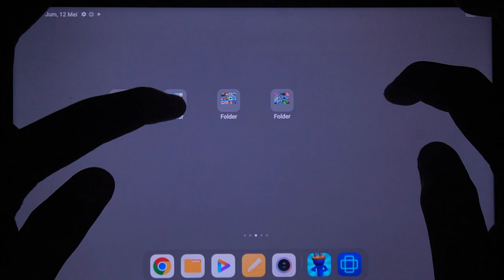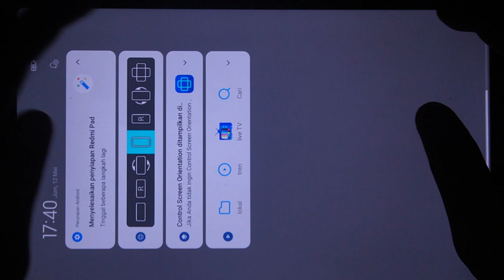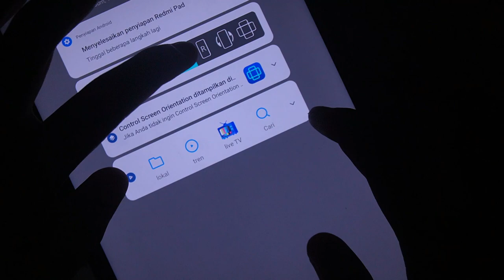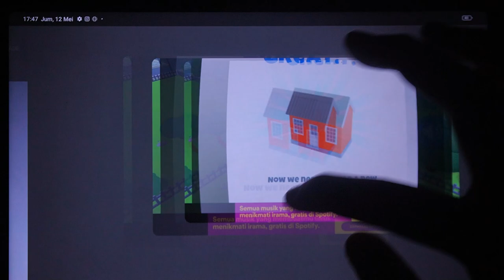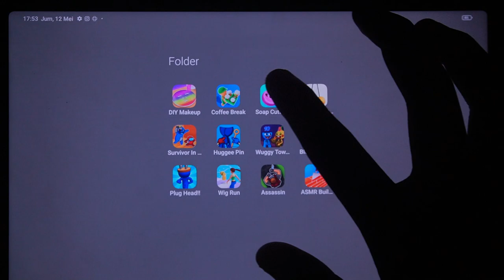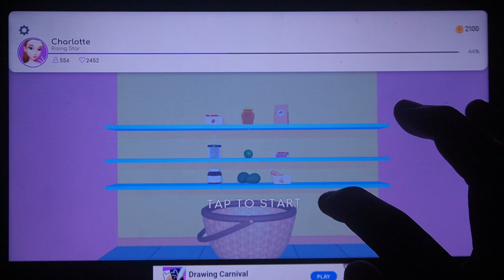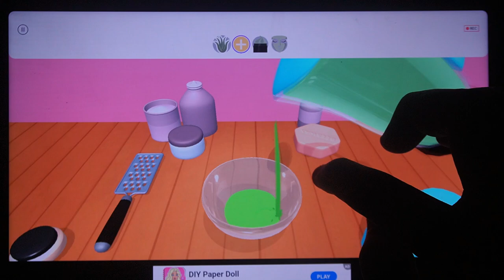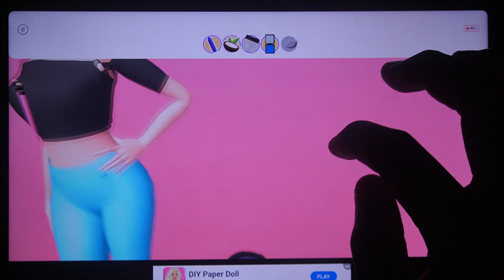Survivor in rainbow, Huggee Pin, Wuggy Tower, Blue Monster, Plug Head, Wig Run, Assassin, ASMR Build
DIY Makeup, Coffee Breake, Soap Cutting, Master Latto Latto, Survivor in rainbow, Huggee Pin, Wuggy Tower, Blue Monster, Plug Head, Wig Run, Assassin, ASMR Build

Tag game : gameplay, letsplay, gaming, android game, android gameplay, free games, best android games, best ios games,Run Game,Dash Game,Running Game,Game run for android,Game Run 2022,Game 2022,best android game 2022,Tom Hero,Tom Gold Run, Tom Jetski 2, Garfield Rush, Cat Runner, Tom Surfer,Game Cat,Cat Run,Cat game android, Gameplay Tom,Talking Tom Run,subway game,